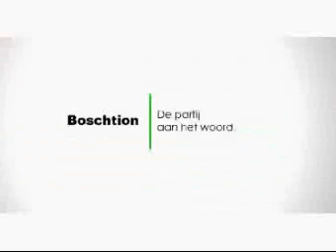Zendtijd voor politieke partijen GroenLinks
Op Boschtion kreeg groenLinks zendtijd voor politieke partijen tijdens de gemeente raadsverkiezingen